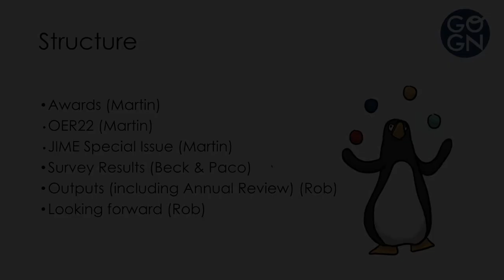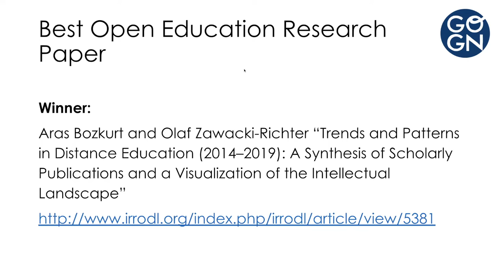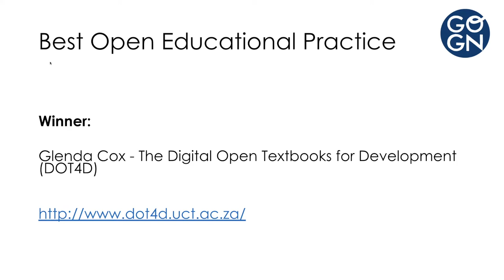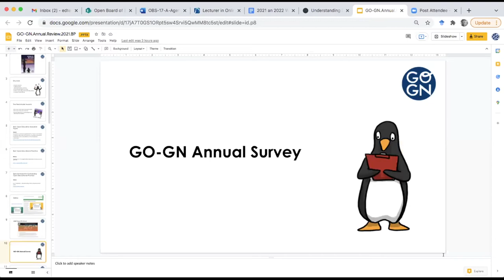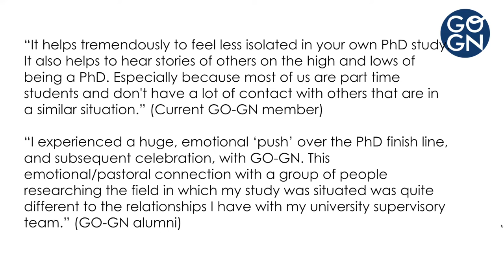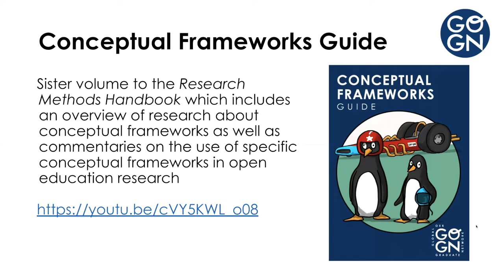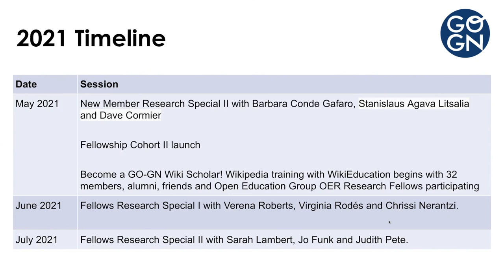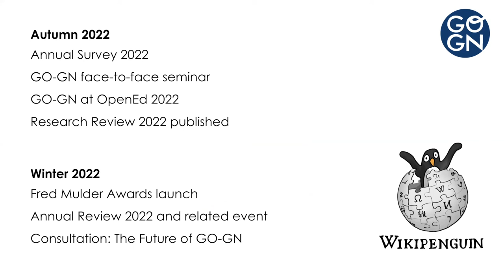GO-GN End of Year Celebration 2021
Join GO-GN for our End of Year Celebration 2021! Find out who this year's Fred Mulder Award winners are, celebrate the publication of the JIME GO-GN Special Issue and find out more about our co-chairing of OER22. Plus! Some preliminary results from our member survey and a review of the year and look forward to 2022.

This webinar took place on Tuesday 14 December 2021.